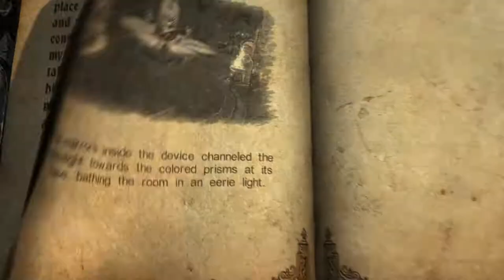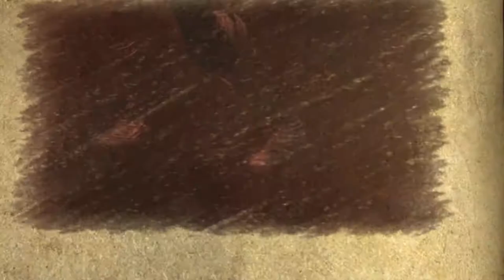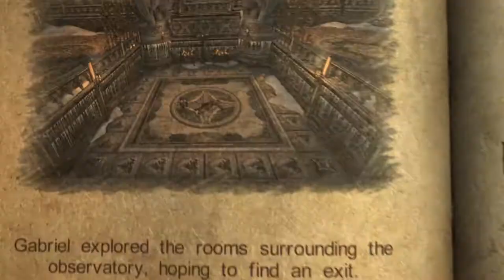Castlevania Lords of shadow EP.32 | Electric Bugaloo